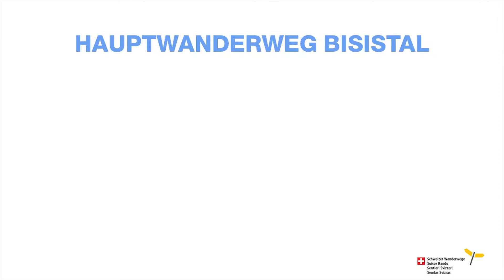WANDERN.CH: Bisisthal SZ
Wanderung T1
⏱️ 5 h 20 min
↔️ 19,9 km
↗️ 570 m
↘️ 180 m
🍃 Mai - Oktober

Suworows Vermächtnis im Muotatal: Wer andern eine Grube gräbt, fällt selbst hinein. Ein Beispiel dafür, wie sich dieser Spruch bewahrheiten kann, findet sich im Muotatal. Beim Talausgang hat der Fluss eine enge Schlucht geformt, die früher nur über eine schmale Brücke überwunden werden konnte. Im Frühjahr 1799 brannten französische Soldaten bei Kämpfen gegen österreichische Truppen die Holzüberdeckung der Brücke ab. Ein halbes Jahr später mussten die Franzosen vor der Nachhut des russischen Generals Suworow fliehen. Als sie in Panik über den beschädigten Steg rannten, stiessen sie sich gegenseitig zu Hunderten in die Schlucht. Nach dem Krieg wurde in der Nähe eine neue Holzbrücke errichtet, die seither den Namen Suworowbrücke trägt.